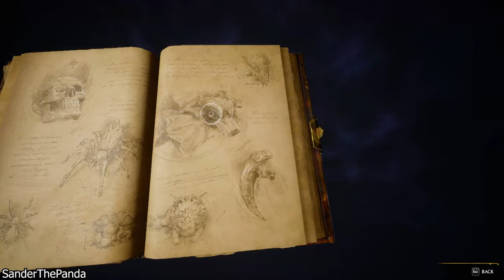Hogwarts Legacy - Episode 11 | SanderThePanda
Dive into Hogwarts Legacy with me for a unique TV show-style experience that blends immersive gameplay, witty commentary, and a captivating narrative. Prepare for hilarious fails, insightful game discussions, and a journey that feels more like a binge-worthy series than just a playthrough.